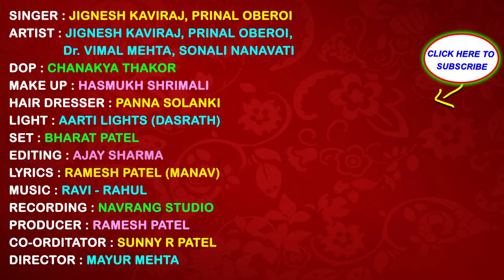Jignesh Kaviraj New Song - Bewafaa Ki Wafaa - Promo | FULL VIDEO Released On 20.10.2017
Jignesh Kaviraj Upcoming Bewafaa Song - Bewafaa Ki Wafaa - Promo

FULL VIDEO Released On 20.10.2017.

Singer : Jignesh Kaviraj
Shayari by : Prinal Oberoi
Album : Bewafaa Ki Wafaa
Recording : Navrang Studio
Lyrics : Ramesh Patel
DOP : Chanakya Thakor
Editing : Ajay Sharma
Director : Mayur Mehta
Design : Sunny R Patel
Producer : Ramesh Patel
Label : Ekta Sound